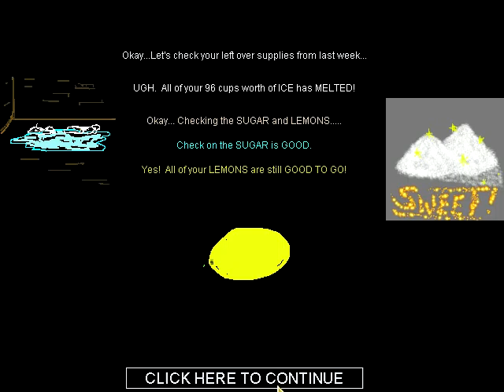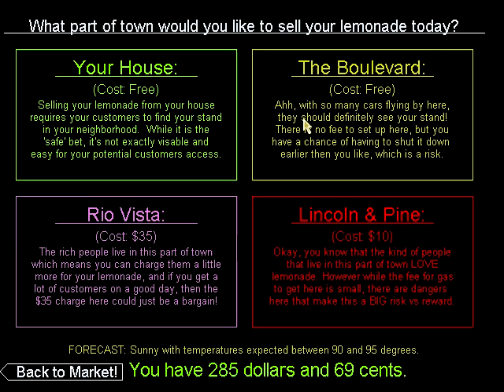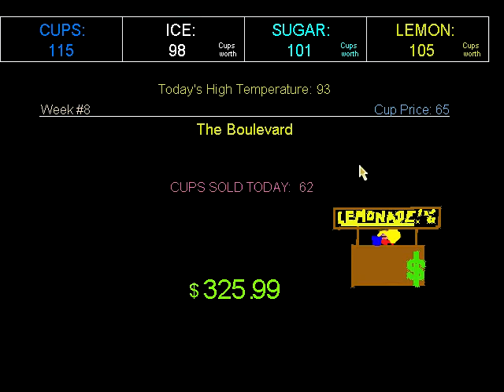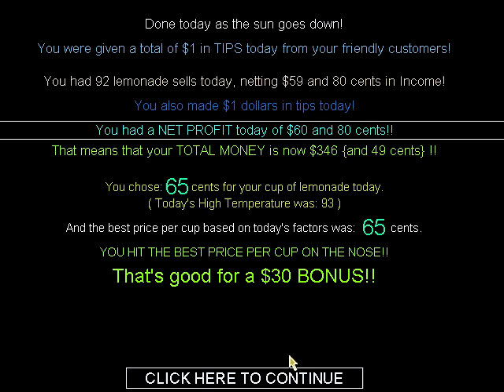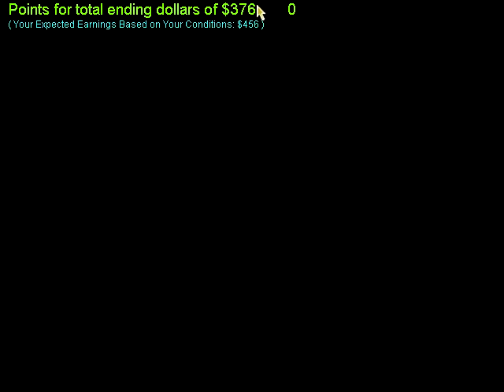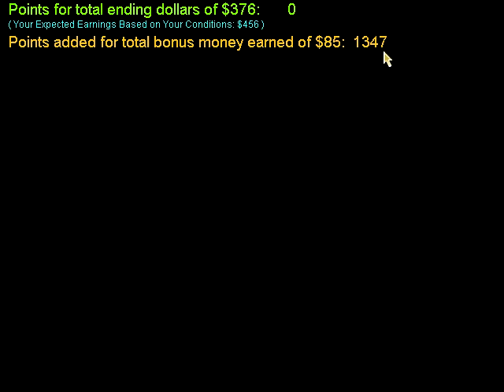My own version of a Lemonade classic - End game and my unique scoring system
Here, I show the final week of a standard game...  and the scoring system that I have formulated to score a player on their in-game decisions and also on their success against their own given in game weather and elements.

A player might get lucky and get abnormally hot weeks in a game and therefore make a lot more money then someone who gets unlucky with the weather and other random factors.  But with my scoring system, it's very possible that the unlucky person could get a higher overall "score" at the end if they make better decisions and/or use better strategies.

The top ten high scores are saved to the computer the game is installed on as well to keep things interesting and competitive.

Comments, suggestions, questions or other feedback??  Please leave it below!